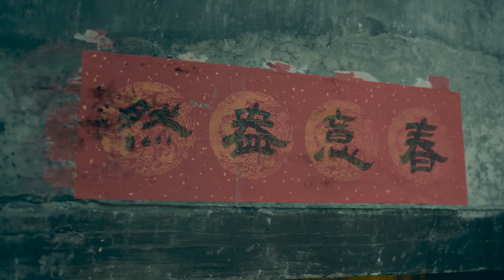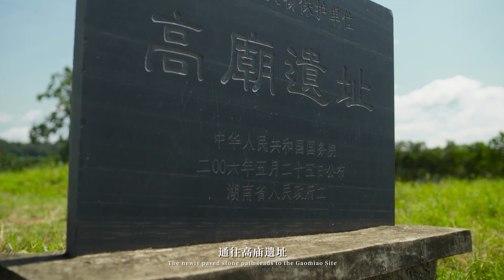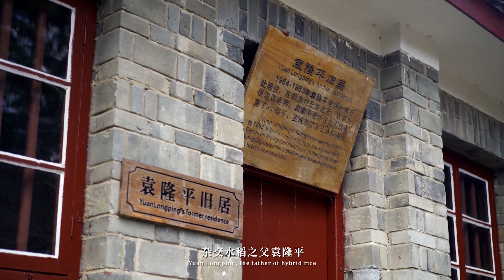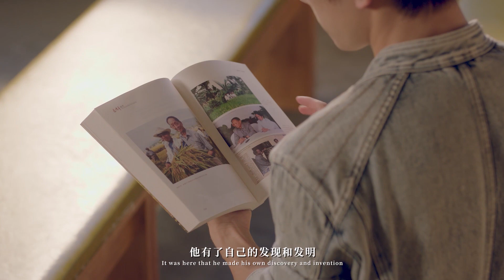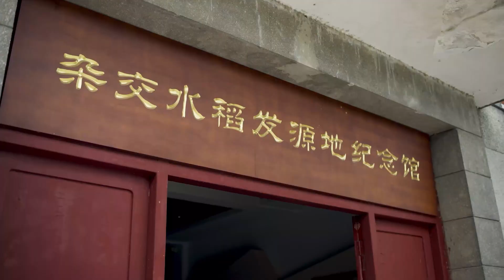jacksonyee 怀化城市形象宣传片首发！携手#易烊千玺 向全世界朋友发出邀约！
Huaihua City Image Propaganda Film Released! Join hands with Jackson yee to send invitations to friends all over the world!